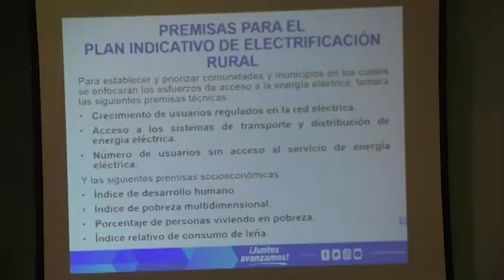Energía y Minas presenta políticas para explotación sostenible de recursos naturales y mineros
Para impulsar la explotación sostenible y competitiva de los recursos naturales y mineros en el país, el Ministerio de Energía y Minas (MEM) presentó esta mañana en Antigua Guatemala, Sacatepéquez, la actualización de la Política Energética Nacional 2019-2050, además de la Política Minera Institucional y la Política Nacional de Electrificación Rural 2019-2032.

Los documentos presentados hoy servirán como base para el control y supervisión de los mecanismos que permitan fomentar el desarrollo de las comunidades desde los ámbitos de cada una de las políticas, refirieron las autoridades.